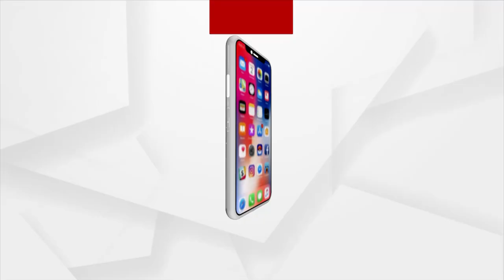ଡିମ୍ପଲ ପିନ୍ଧିଲେ ଶଂଖା ସିନ୍ଦୁର, ଆଜି ଯିବୁ ଶାଶୁଘର